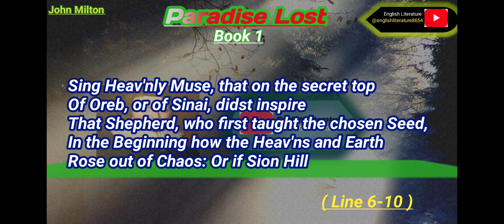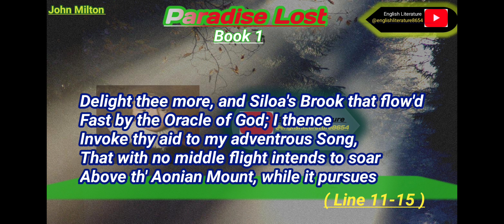☺Paradise Lost by John Milton Book 1, Line( 6 - 15 )explained 😉in English.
Visit :- English literature
Visit :- @englishliterature8654

✔(Line 6 -15 )👇

⚫Sing Heav'nly Muse, that on the secret top
Of Oreb, or of Sinai, didst inspire
That Shepherd, who first taught the chosen Seed,
In the Beginning how the Heav'ns and Earth
Rose out of Chaos: Or if Sion Hill [ 10 ]
Delight thee more, and Siloa's Brook that flow'd
Fast by the Oracle of God; I thence
Invoke thy aid to my adventrous Song,
That with no middle flight intends to soar
Above th' Aonian Mount, while it pursues

The lecture is delivered & uploaded on this channel ( English Literature @englishliterature8654 ) for the guidance all students & friends who is interested to learning english literature in language of english. The art of english literature is analysed in historical & formalistic perspective. The glossary , translation ,  explanation & all the figures of speech are elaboratly discussed for the conversation of the reviews..